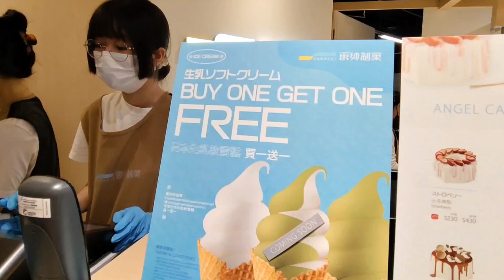NYOBAIN ICE CREAM PISTACHIO YANG LAGI VIRAL DI MONGKOK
Hallo guys udah lama nih kita ga upload karena banyak kesibukan dalam aktivitas.
Oh ya kalian yang suka traveling wajib coba nih jajanan yang satu ini harganya murah loh guys .